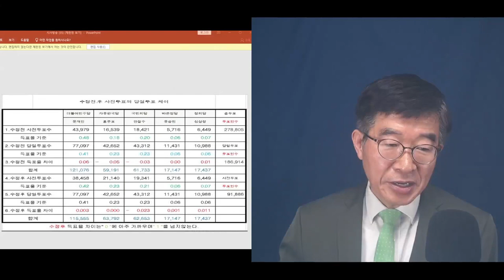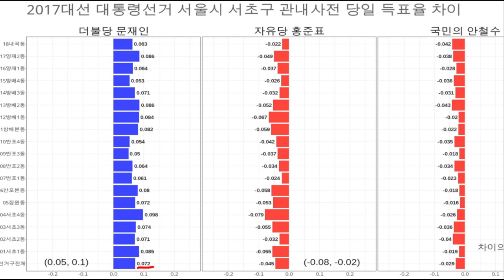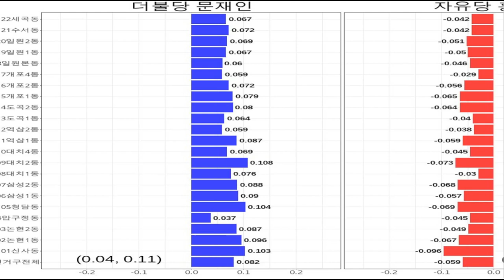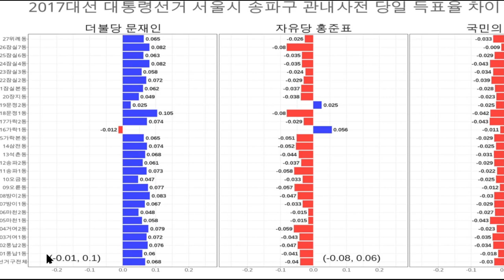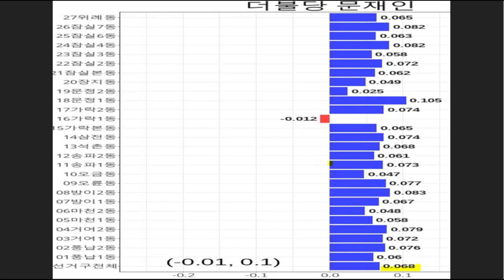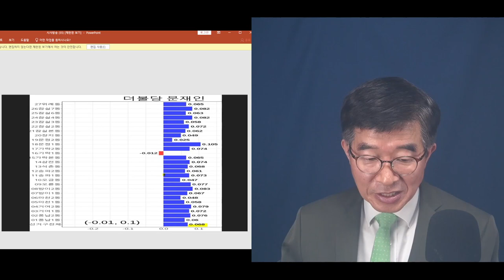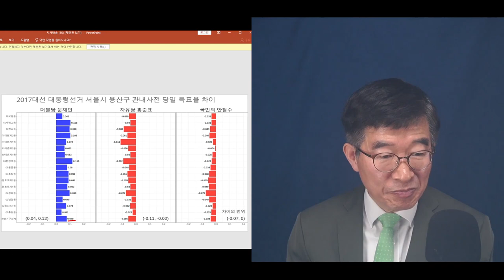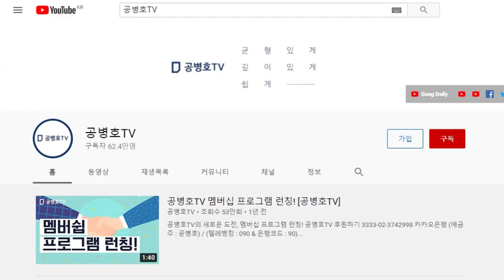"어쩌면 이렇게 같을까?" / 2017대선과 2022대선 / 2017대선 심층분석 시리즈1 [공병호TV]